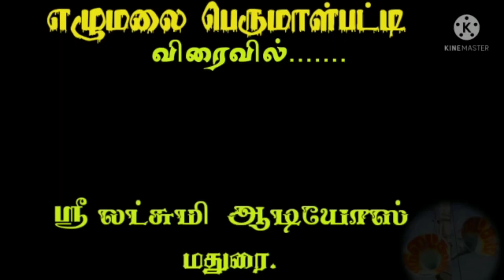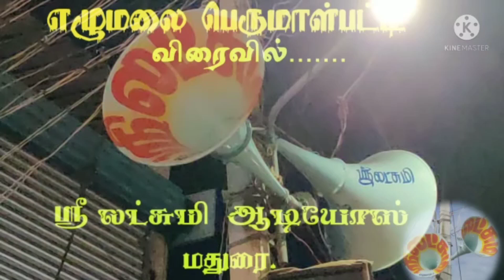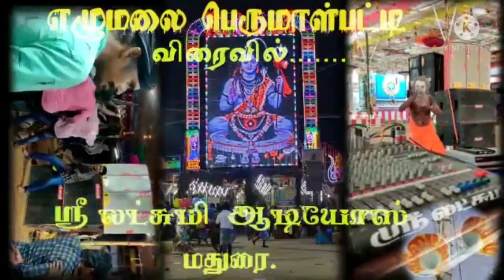என்றும் மக்கள் மத்தியில் மதுரை இசையரசி ஸ்ரீலட்சுமி ரேடியோஸ்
நாங்கள் வந்தா போதும் திருவிழா